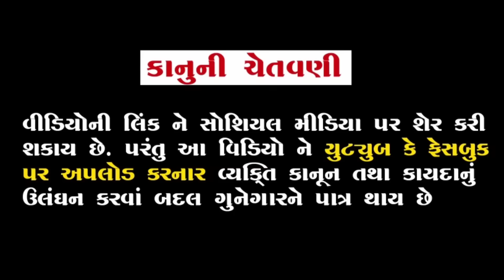માઁ મેલડીએ અડધી રાતે મંદિર નાં તાડા તોડ્યાં | meladi ma no itihas | Vahanvati digital